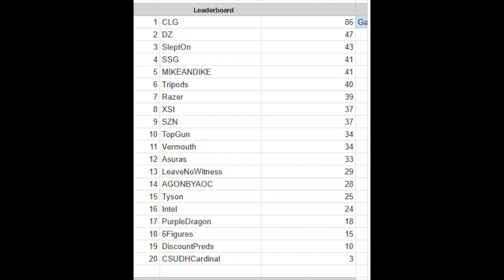TRIPODS GAMES 1-6 ESA PRO TOURNEY ! NICKMERCS, DEEDS & GENT!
Twitch.com/Nickmercs